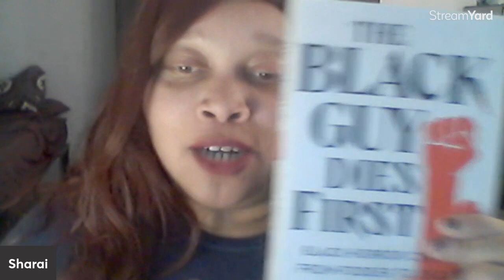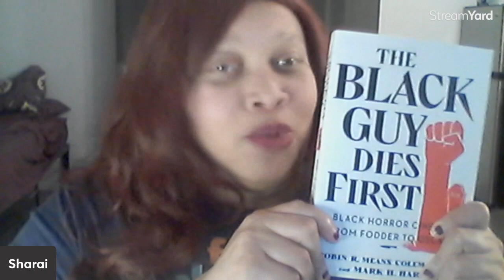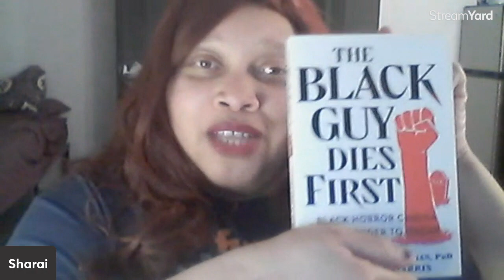A Fierce Street Review - The Black Guy Dies First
A New Fierce Street Review - The Black Guy Dies First

The Black Guy Dies First
Written by Dr. Robin R. Means Coleman and Mark H. Harris
Published by Saga Press of Simon & Schuster

Now available wherever books are sold